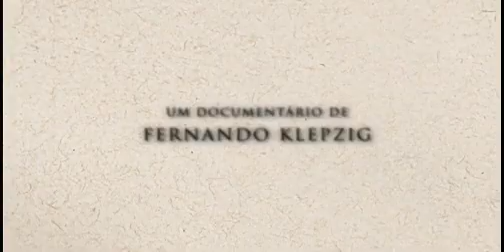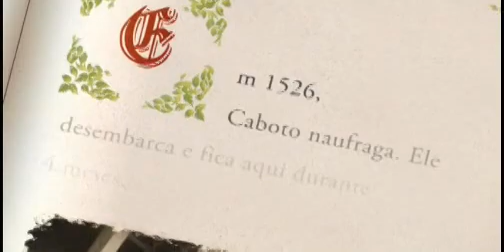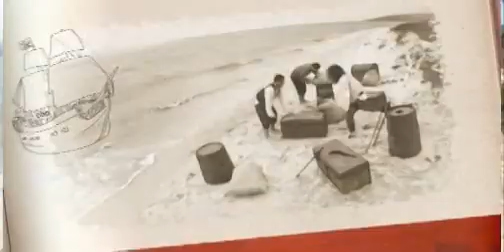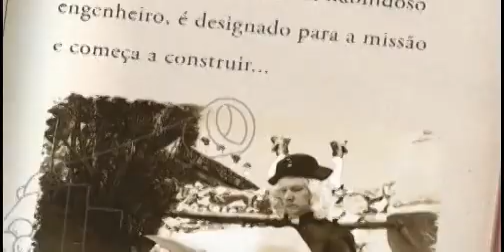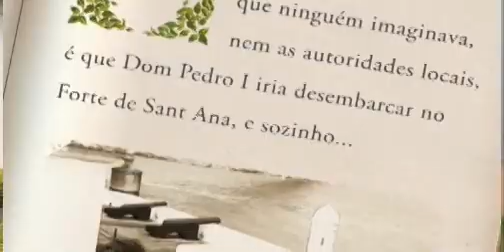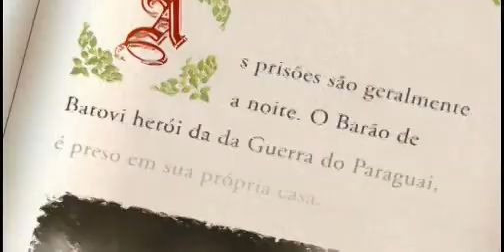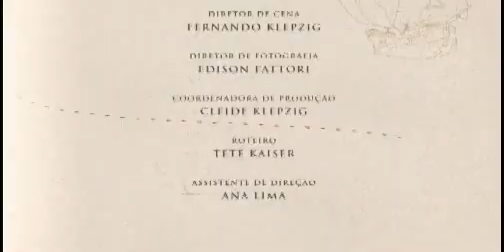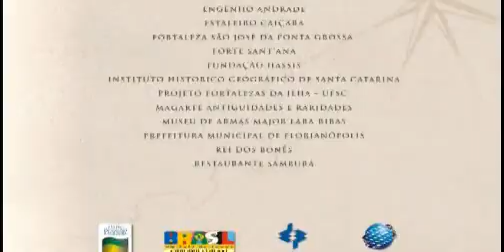Documentário - Florianópolis, uma história a ser contada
Documentário sobre a história de Florianópolis. Desde os Carijós até os dias de hoje. Depoimentos de historiadores e reconstituições de época. Produzido pela Zig Filmes.